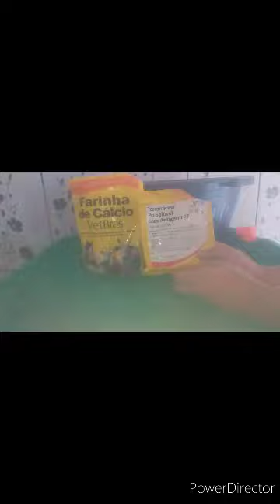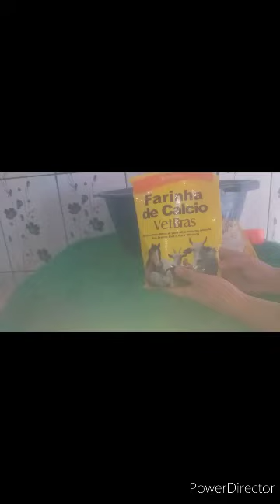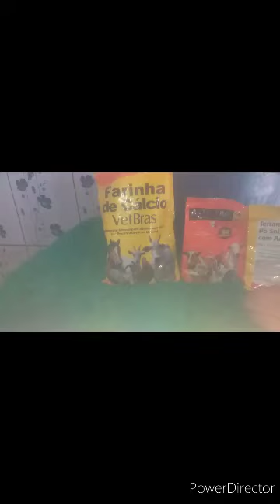dicas de suprimentos para aves